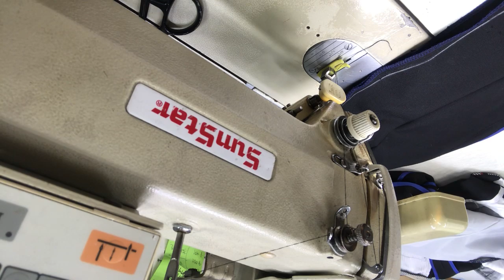옷 수선교실 36번째 교복바지통줄이기 How to taper on school uniform pants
명품 옷수선 믿음의집 이옥단